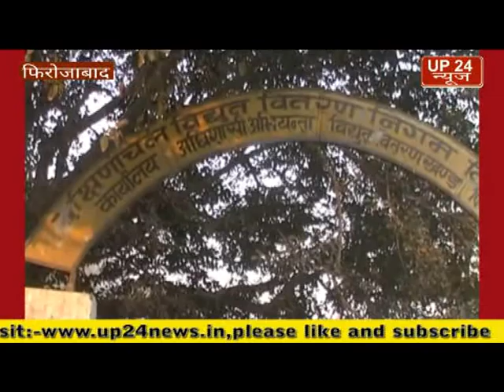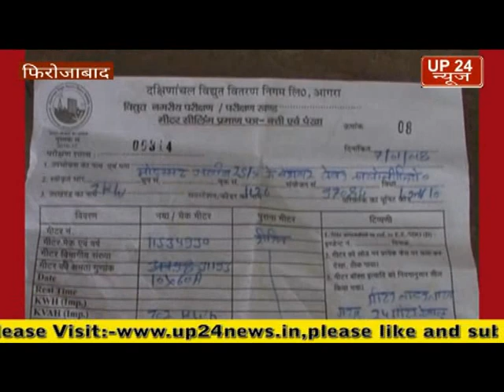फिरोजाबाद लेबर कॉलोनी में नए मीटर लगाने को लेकर बिजली विभाग के कर्मचारियों पर आरोप पैसे लेकर किया जा